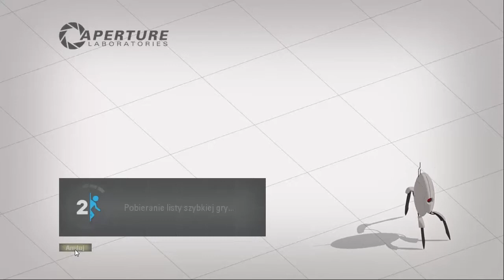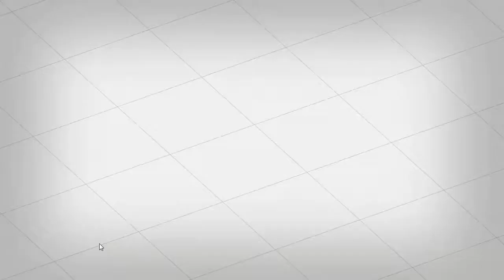Portal 2 - Warsztat Odcinek 5